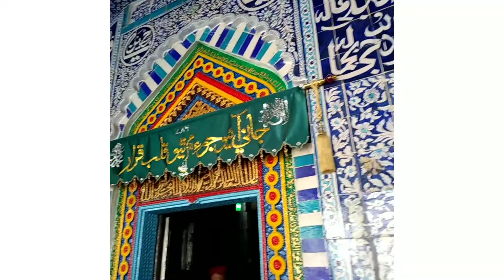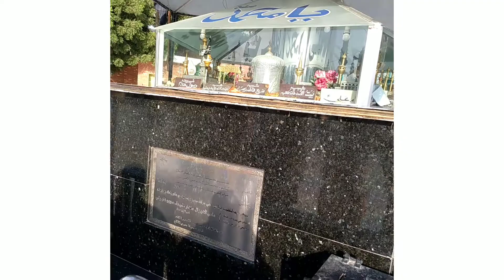Mazarr Shaha AbdulLattif Bhittai || Maham Sindh vlog || Sindh Pakistan